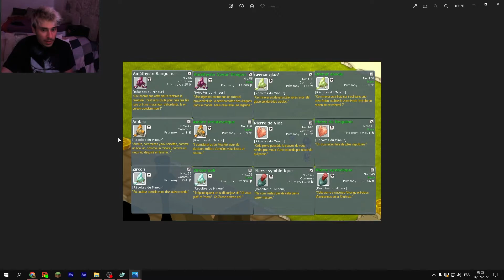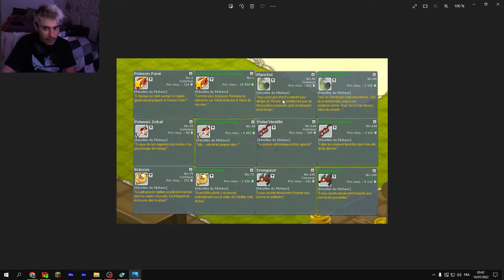Wakfu monocompte Ep 4 : Les métiers de récolte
on continue la petite série sur toute les chose du jeux aujourd'hui on attaque un gros point du jeux les métiers de récolte

Rejoins nous !

00:00 - intro -
01:10 - les base -
17:00 - optimiser son farm -
24:00 -mineur -
35:20 - pêcheur -
42:05 - paysan -
47:50 - herboriste -
54:40 - forestier -
1:01:00 - trappeur -
1:08:00 - outro -